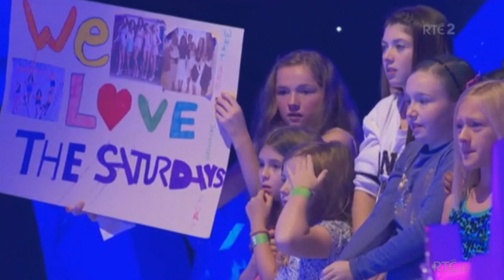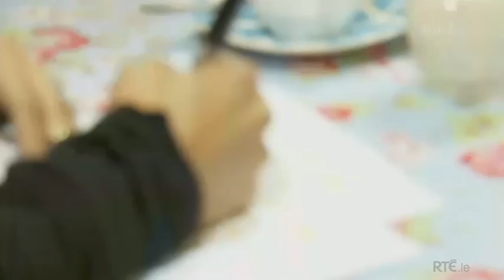The Saturdays - Una's Dream Ticket Season 2 - Meeting The Saturdays